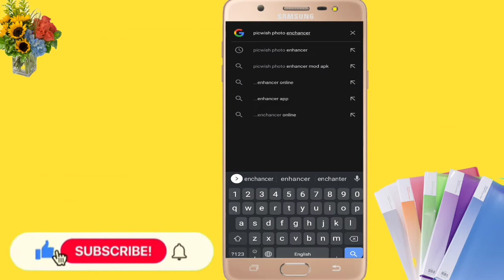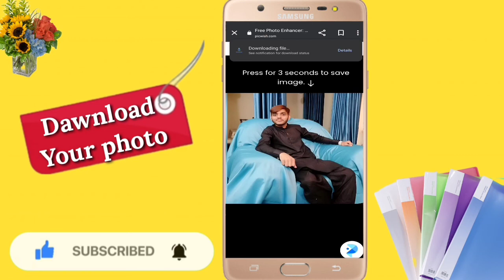How Cun Inblur you photo easlyli in one click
You don't need a pro to unblur the eyes in your photo. You just have to know a few tricks and time-saving tools. In this video, I'm going to show you how to remove the blurriness of your photos without ruining the quality of it in just a few minutes.